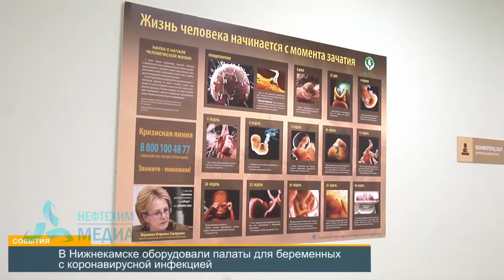Временный ковид-госпиталь для беременных открыли на базе перинатального центра в Нижнекамске.